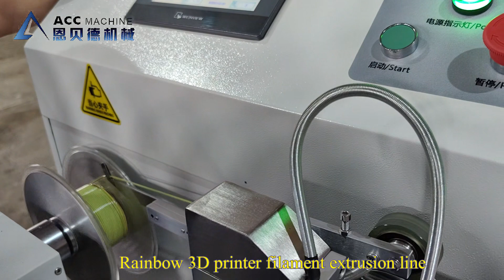Rainbow 3D printer filament extrusion line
This extrusion line is used to produce rainbow 3D printer filament.